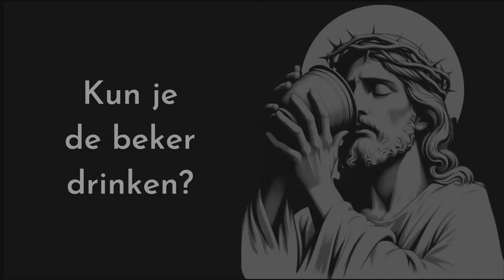'Kun je de beker drinken?' - Preek zondag 10 maart 2024